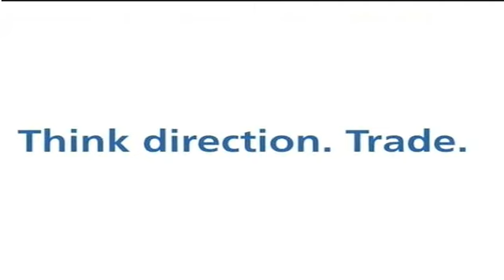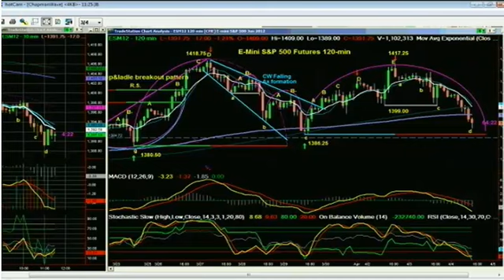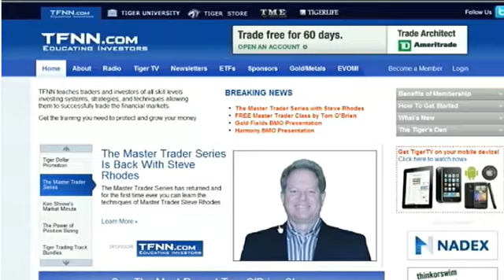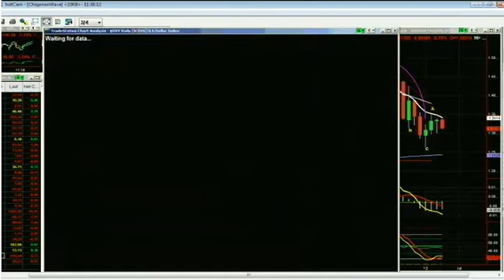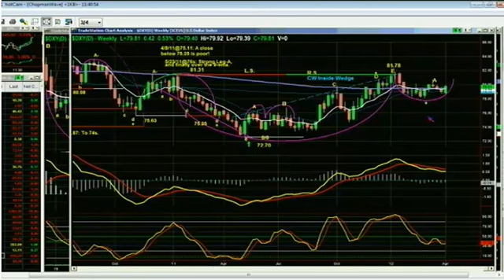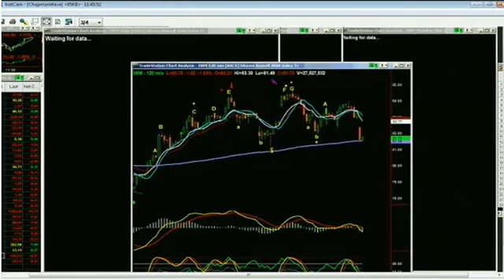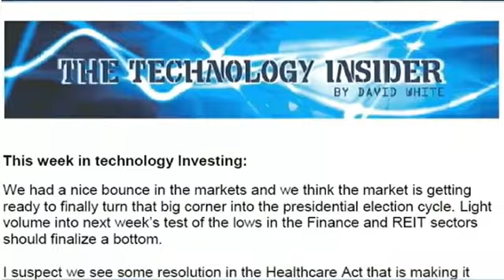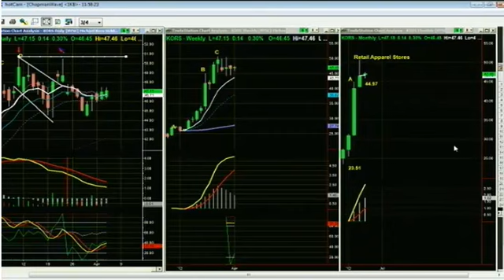Apr 4th Tiger Technicians Hour with Basil Chapman - 2012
Join Basil Chapman, inventor of The ChapmanWave, every Monday, Wednesday and Friday at 11am EST for The Tiger Technician's Hour.